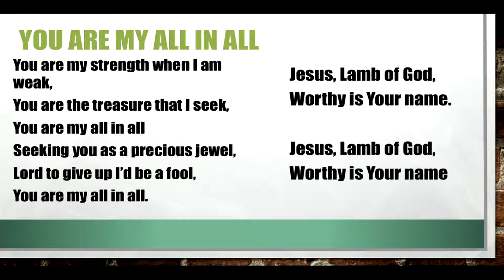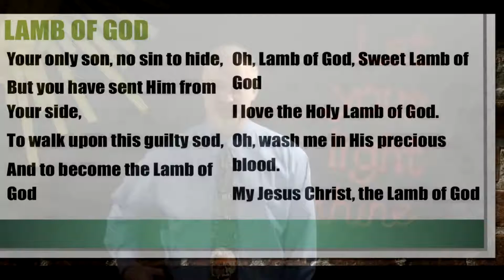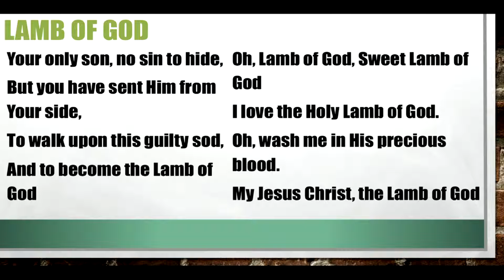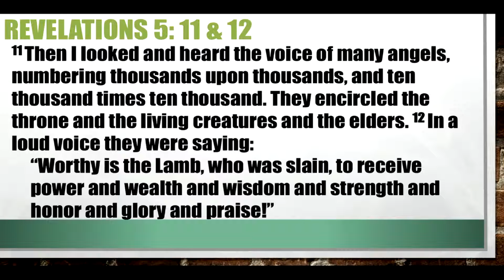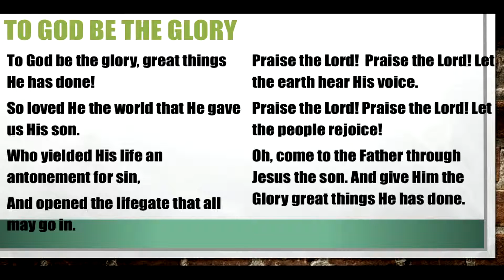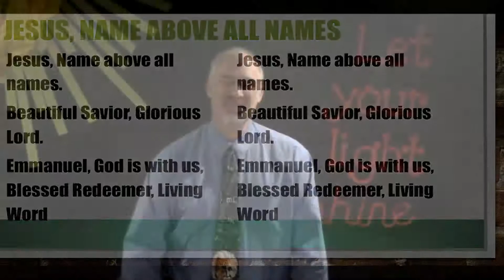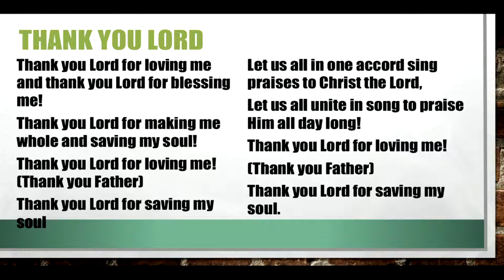Children's Bible Class: February 7, 2021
Recording of Children's Bible Class Live Stream -- College Hill Church of Christ (2/7/21)